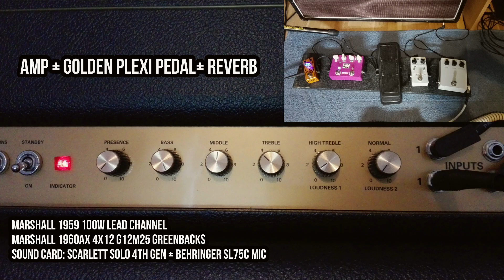This Is How I Usually Use My 100W Marshall At Home (Bedroom)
This is usually how i use my 100W Marshall at home because i have neighbours. Some maybe think that, this is bad sound but i like it, it's enough good for my needs tho, sometimes i change pedal order. 100w sounds surprisingly good at lower volumes too maybe cause it has bigger headroom. Here i use only lead channel and 4x12 was open back. I can tweak bass, mid and treble to get more or less bass and highs to EQ my tone. If i want bigger and fatter tone i just link the channels or use just normal channel with Tone City Golden Plexi pedal. This amp has master volume in the back too but i rarely use it because i feel that, without it amp sounds better even at low volume.